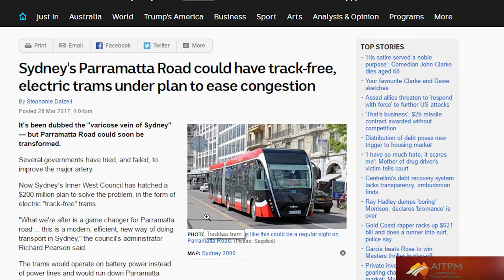A bus by any other name 10 April 2017 - AITPM News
Last week we ran a story on the guided electric vehicle scheme proposed for Parramatta Road in Sydney.  It was also being called the Trackless Tram.
This prompted a wave of sometime passionate response from transport professionals about whether you can call this service a tram or is it “Just” a bus.
Given that the system is multi carriage suggests that ‘Just a bus” is misleading.
But there are undoubtedly some feelings that if it is not on rails it will never work.
Part of our discussion with Ken Welsh covered this issue.